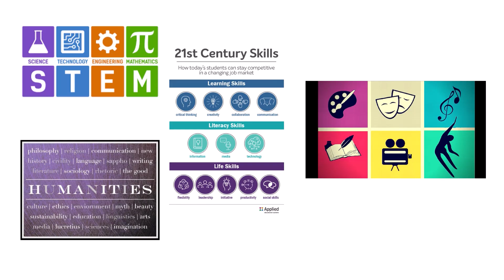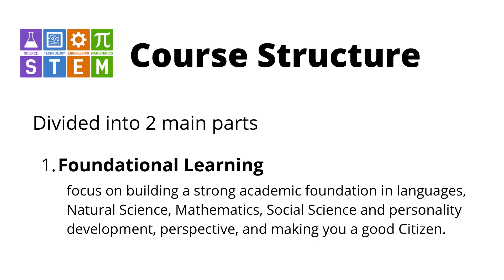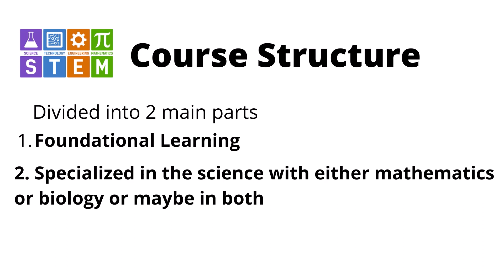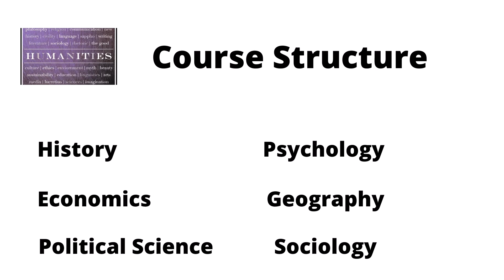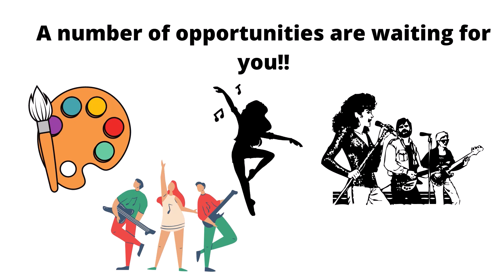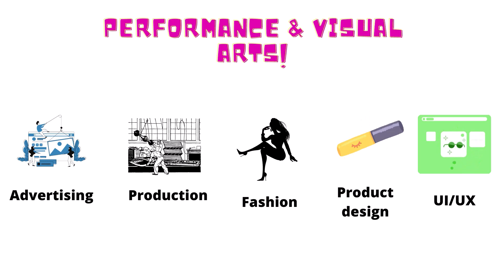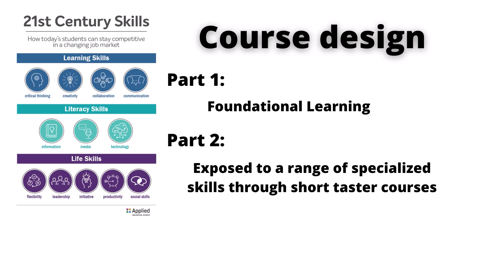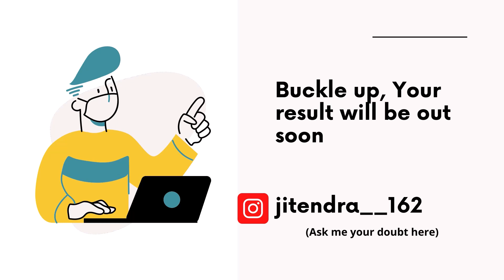SoSEs Exam के बाद क्या करना है? | SoSEs Complete analysis of Syllabus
In this episode, we will do a complete analysis of the syllabus of all domains and career opportunities for students of schools of specialized schools.

Abhimanyu Test series for cracking sose class 9th entrance exam
how much marks require to apply in sose class 9th
how much marks require to apply in sose class 11th
Aptitude test syllabus for sose entrance exam
School of specialized education class 11th admission full details in hindi
School of Specialized Education class 11th admission full details
School of specialized education class 11th admission date 2021
School of specialized education class 11th admission on entrance or merit
Sose class 11th admission full details in hindi
Sose class 11th admission full details
Sose class 11th admission date 2021
Sose class 11th admission entrance or merit
School of specialized education class 9th admission full details in hindi
School of Specialized Education class 9th admission full details
School of specialized education class 9th admission date 2021
School of specialized education class 9th admission on entrance or merit
Sose class 9th admission full details in hindi
Sose class 9th admission full details
Sose class 9th admission date 2021
Sose class 9th admission entrance or merit
How to get admission in sose ?
How to get admission in class 11th in sose ?
How to take admission in sose in class 11th?
How to take admission in sose in class 9th ?
sose registration date for class 11th
sose registration date for class 9th
How to apply in sose for class 11th ?
how to apply in sose for class 9th ?

What is Sose ?
What is STEM ?
What is SOE ?
What is Rpvv?
what is DBSE ?
All current SOE and Rpvv will be converted to SOSE
120 Students will be admitted for each class divided in 4 Sections
Admission for Sose in class 9th and 11th only
No primary students admission in Sose
Admission in class 9th for all domain
Admission in class 11th for STEM
Admission in sose will be based on Aptitude Test
International Baccalaureate curriculum
Skv schools to be brought to rpvv level

School of Specialized Education full detail in hindi
School of Specialized Education full explanation
Which schools are converting into School of Specialized Education
Who can apply for admission in School of Specialized Education
Who can apply for admission in sose
School of Specialized Education admission class 11th entrance or merit
School of Specialized Education admission class 9th entrance or merit
School of Specialized Education full detail
School of Specialized Education Admission 2021
School of Specialized Education Admission Entrance or Merit
which schools are converting into sose
School of excellence admission update
School of excellence admission class 11 latest update
School of excellence admission class 9th latest update
School of excellence converting into sose
Rpvv admission class 11th latest update
Rpvv converting into sose
Rajkiya Pratibha Vikas Vidyalaya  class 11th admission 2021
Rpvv admission latest update 2021
Rpvv admission 2021 entrance exam or merit-based
Rpvv admission date for class 11th
Rpvv admission 2021 registration date